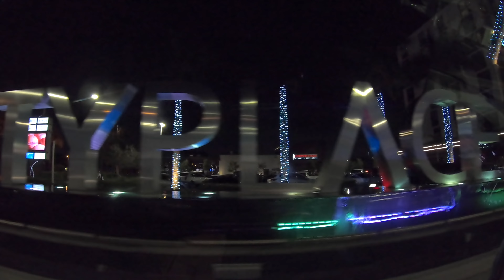Miami Party Spot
Today we are going to have some miami club fun with go friends at a awesome place. Miami Party hot spot at doral city place in Miami-dade Florida. Viewers have ask us to show more than boating, beaches and sandbar videos just in case they visit south florida and wanna do more.